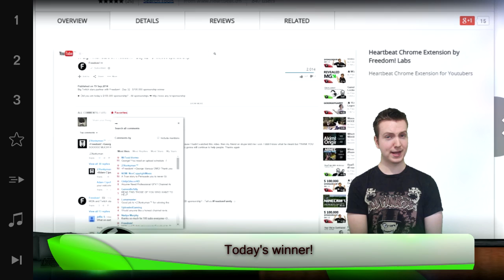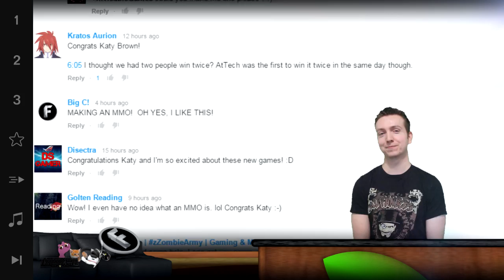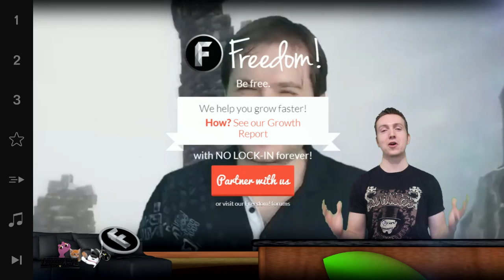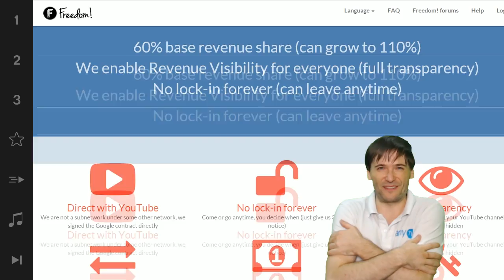★ $100k Day 59 winner - Freedom! reaches 100,000 partners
▼ Freedom!

▼ Network

▼ XSplit

▼ Music